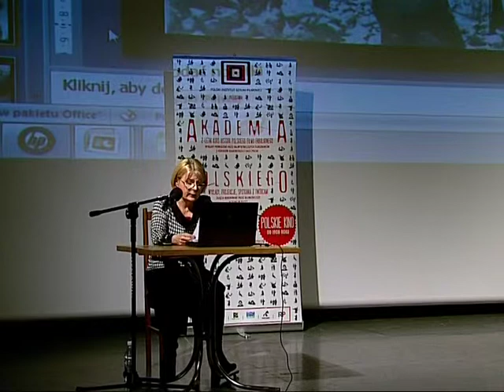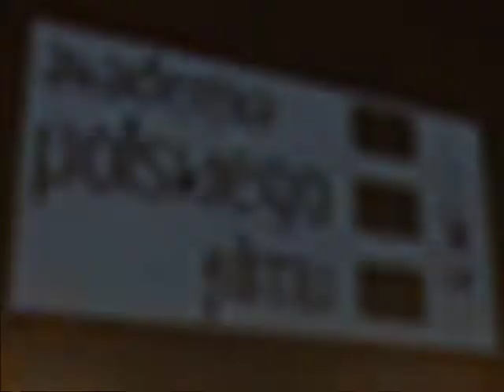JAK BYĆ KOCHANĄ, RĘKOPIS ZNALEZIONY W SARAGOSSIE, prof. Barbara Gierszewska, Kielce 2011